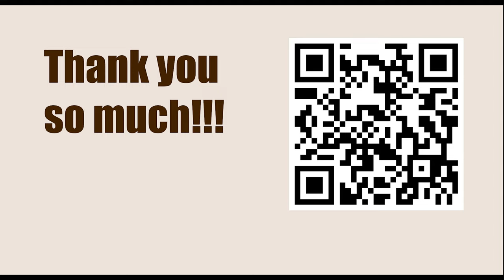Chessable Masters Play-In - Round 5 || Vladimir Kramnik vs Gata Kamsky - March 13, 2023